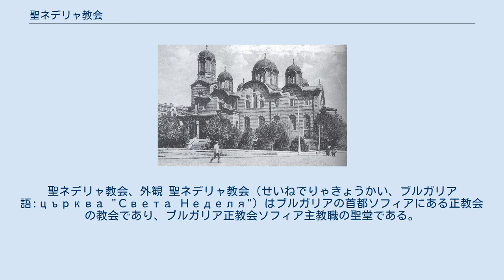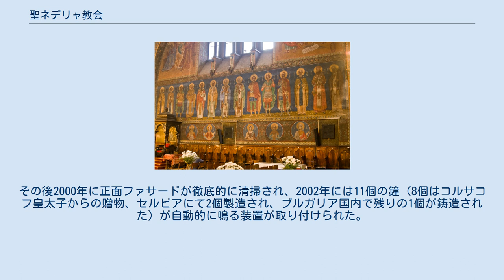聖ネデリャ教会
聖ネデリャ教会、外観 聖ネデリャ教会（せいねでりゃきょうかい、ブルガリア語:църква "Света Неделя"）はブルガリアの首都ソフィアにある正教会の教会であり、ブルガリア正教会ソフィア主教職の聖堂である。
教会は長い期間を経て破壊の被害を受けており、幾度も修復されてきている。
 聖堂の初期の歴史は大部分が謎に包まれている。
およそ10世紀に建築されたものとされ、市内にある他のほとんどの教会と違い石造の基礎と木造建築を有する。
この木造建築は19世紀半ばまで依然木造のままであった。
また1578年にはドイツの旅人であったステファン・ゲルラッハという人物が教会を訪れ、教会について書き記したことがわかっている。
 1460年頃、セルビアの王であったステファン・ウロシュ2世ミルティンの遺品がブルガリアまで運ばれ、後の18世紀に司祭達の住居となる聖ネデリャ教会に移されるまでに様々な教会や修道院に保管された。
移された遺品の数々はその後も一定の期間まで教会に保管され、また教会自体も19世紀後半から20世紀初頭にかけて聖キング（ブルガリア語:Свети Крал）という別称を獲得した。
 1856年4月25日、以前の建物は空間をより大きくし聖堂をより威圧的にする目的で取り壊された。
その後同年夏に奥行き35.5メートル、幅19メートルの教会の建設が始まった。
まだ完成していなかった建物は1858年に地震の被害に見舞われ、結果的にそれが建設工事を遅らせ完成が1863年まで延期となった。
竣工後1867年5月11日に2万人の観衆と共に公式の開所式典が催された。
12年後の1879年にはコルサコフ皇太子からの贈り物として贈呈された8つの鐘を収容するために新しく鐘楼が建設された。
 教会は1898年にドーム（丸屋根）状の建物を加えられて改築された。
また1915年にはヨーゼフ1世がこの聖ネデリャ教会に葬られている。
1925年にブルガリア共産党による聖ネデリャ教会襲撃事件によって倒壊し、150人を超える人命が奪われた。
襲撃後、1927年夏から1933年の間に教会は元の近代的外観へと修復された（修復が完成した年の1933年4月7日にも再び開会式典が行われている）。
これはほとんど新築されたようなものとなり、長さ30メートル・幅15メートル50センチ、そして教会の特色である中央丸屋根のドーム部分は高さが31メートルもの高さになった。
また、戦争などで爆撃を免れた金箔の聖像が教会へと返還された。
 1971年から1973年の間、ニコライ・ロストフツェフが率いたチームにより壁面装飾が施された。
1992年から1994年には床が改装され、北側のコロネード部分にガラスが嵌められた。
その後2000年に正面ファサードが徹底的に清掃され、2002年には11個の鐘（8個はコルサコフ皇太子からの贈物、セルビアにて2個製造され、ブルガリア国内で残りの1個が鋳造された）が自動的に鳴る装置が取り付けられた。